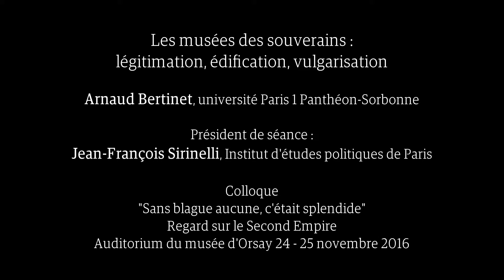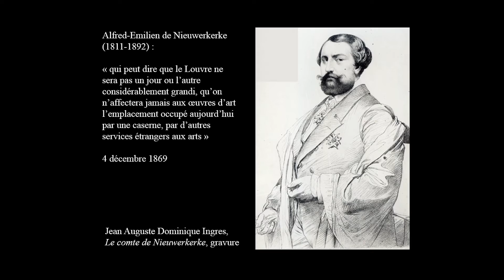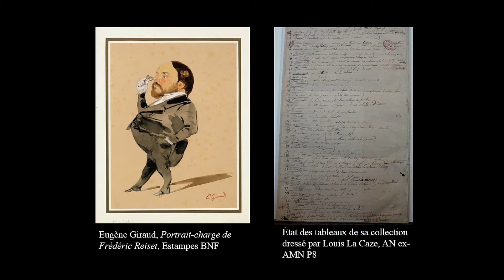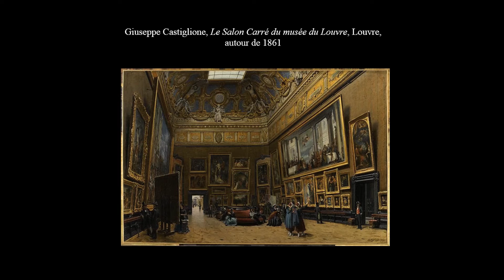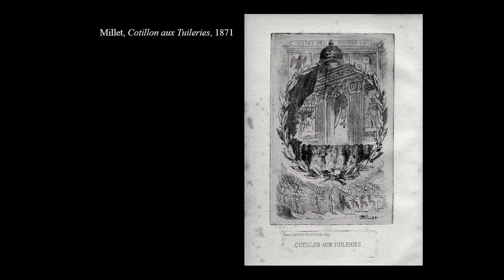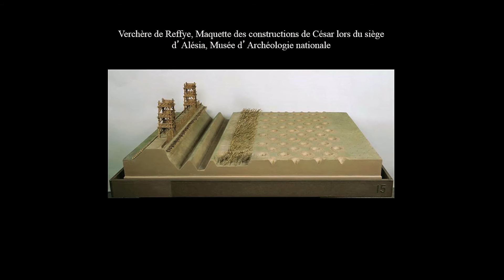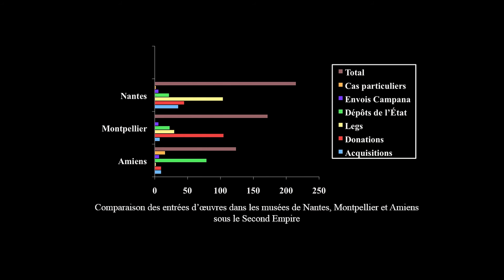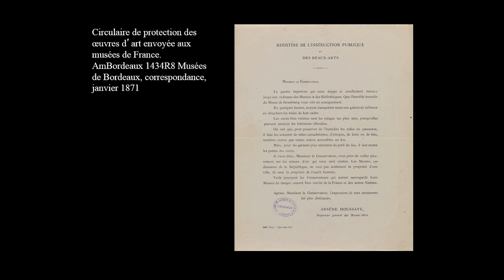3.Les musées des souverains : légitimation, édification, vulgarisation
"Les musées des souverains : légitimation, édification, vulgarisation"
Arnaud Bertinet, université Paris 1 Panthéon-Sorbonne

LE POUVOIR IMPERIAL : INCARNATIONS, CONTESTATIONS
Président de séance : Jean-François Sirinelli, Institut d’Études Politiques de Paris

Colloque
« Sans blague aucune, c’était splendide »
Regards sur le Second Empire
Jeudi 24 et vendredi 25 novembre 2016
Auditorium
Musée d’Orsay